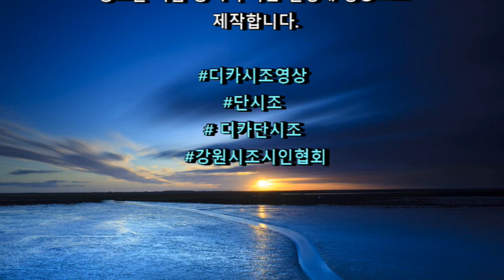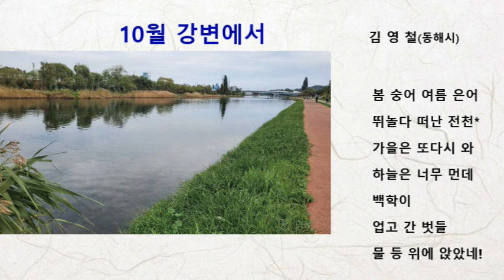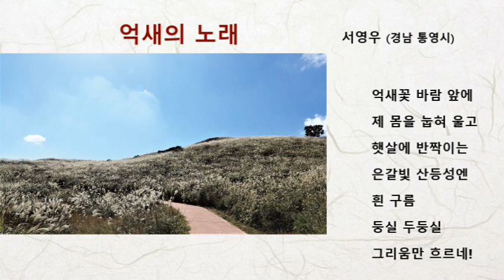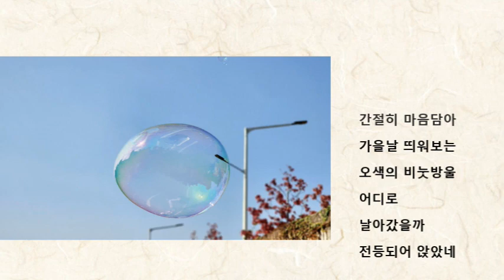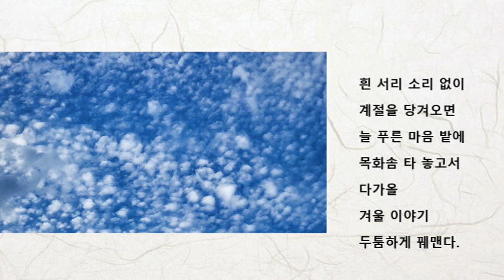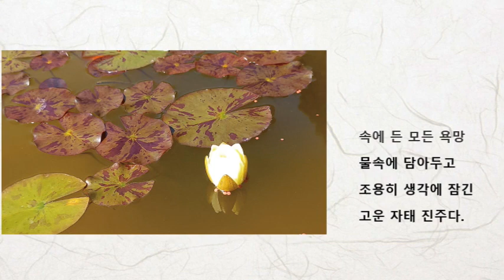제1회 디카단시조 문학상 우수작 10월편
제1회 디카 단시조문학상 공모작품
2022년 10월

근래에 부각(浮刻)되고 있는 디카(digital camera) 사진을
활용하여 시조의 본령(本領)인 단시조의 묘미(妙味)를 체감하고 왕성한 창작능력으로 강원시조의 수준을 향상 시키기 위하여 공모한 작품 중 우수작을 선정해 영상으로 제작합니다.
코스모스
             김 애 숙(광주광역시)
햇살이 하늘하늘 그리움 헹궈내면
해맑은 첫사랑이 꽃잎에 새겨지고
갈잎에 이는 노래에 피고지는 바람꽃

10월 강변에서
                  김 영 철(동해시)

봄 숭어 여름 은어 뛰놀다 떠난 전천*
가을은 또다시 와 하늘은 너무 먼데
백학이 업고 간 벗들 물 등 위에 앉았네!

 난감하다
               김정옥(광주광역시)
배꼽이 하늘 향해 여니깨 약 된다요
하나만 사 주쑈 잉, 고맙소 복 받으쑈
어쩐담, 장에서 사 온 누런 호박 한 덩이.

코스모스
박영식 (광주광역시)

생가를 지켜왔던 형수가 돌아가셨다
허전한 성묫길에 반기는 코스모스
언제 또 올 수 있겠니? 고향처럼 기억할게
억새의 노래
               서영우 (경남 통영시)

억새꽃 바람 앞에 제 몸을 눕혀 울고
햇살에 반짝이는 은갈빛 산등성엔
흰 구름 둥실 두둥실 그리움만 흐르네

사랑손
                  신민숙 (강릉시)

차디찬 바위 마음 환하게 안은 손길
비바람 역경에도 서로를 보듬었네
발그레 꽃물결이네 바위사랑 넝쿨손

비눗방울의 가을여행
신준철(춘천시)

터질라 조심조심 간절히 마음담아
가을날 띄워보는 오색의 비눗방울
어디로 날아갔을까 전등되어 앉았네
10월의 입맞춤
                          오선민 (원주시)
향기에 이끌려서 걸음이 멈춰 선 곳
산국화 고운 얼굴 수줍은 웃음 위로
나비의 노란 입맞춤 금빛 세상 열린다.

 시월의 편지
                  유난초 (원주시)
시월의 붉은단풍 가슴에 불을놓고
이별의 정거장에 잎새에 글을써서
분분히 지는 사연들 우표없이 붙혀요

 계절 잊은 장미
      이 병 철(부산시)
오월의 여왕이여 계절을 잊었느냐
온난화 불똥 앞에 누구도 관심 없어
아마도 알량한 세태 항변하려 하는가

상강
                    이병현 (전북 순창군)

흰 서리 소리 없이 계절을 당겨오면
늘 푸른 마음 밭에 목화솜 타 놓고서
다가올 겨울 이야기 두툼하게 꿰맨다.

꽃단풍
이용희 (춘천시)
낙엽이 그려놓은 사람人 누워있다
부부로 맺은 인연 함께 온 인생길을
꽃단풍 갈아입고서 옛날얘기 나눈다

수련
                    장희자 (춘천시)

이슬에 반짝이는 진흙밭 꽃봉오리
속에 든 모든 욕망 물속에 담아두고
조용히 생각에 잠긴 고운 자태 진주다.

 상생(相生)
조 용 휘(서울 영등포구)
물가의 갈대낭자  산위의 억새도령
애타게 바라보며  서로를 흠모하다
갈바람 살랑거리니  얼싸안고 춤추네